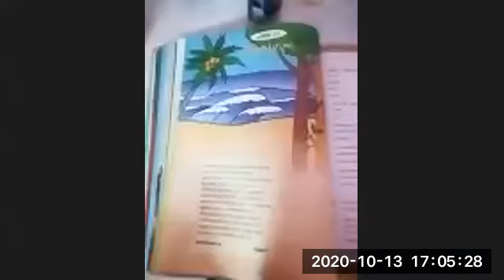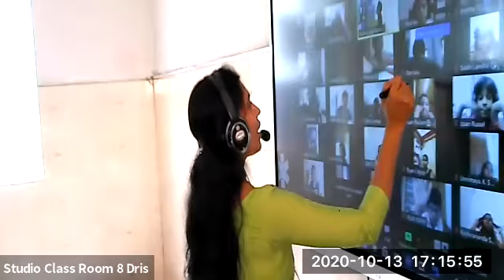Dr.Raju Davis International School | CLASS 4 MALAYALAM | 13-10-2020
CLASS 4 MALAYALAM  LESSON- 12 KUNJIKKILI